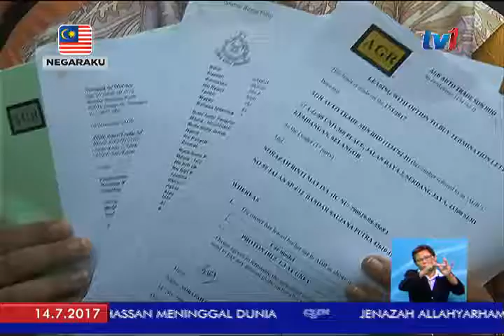KKMM: MANGSA DALAM TALIAN, PELANGGAN DIMINTA TAMPIL BUAT LAPORAN [14 JULAI 2017]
Hampir dua ribu laman sesawang disekat Suruhanjaya Komunikasi Dan  Multimedia Malaysia, SKMM kerana didapati menipu pelanggan sejak awal 2016 sehingga Jun lalu.

Seribu 800 daripada jumlah tersebut mengikut Akta Komunikasi dan Multimedia 1998 bagi kesalahan seperti penyamaran, penjualan sijil diploma dan sijil ijazah palsu,  dan maklumat palsu.